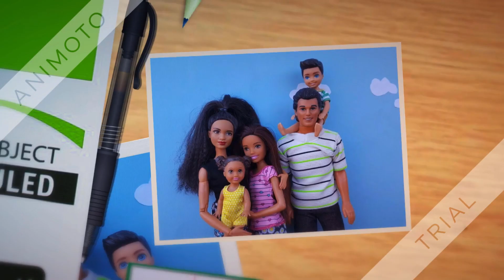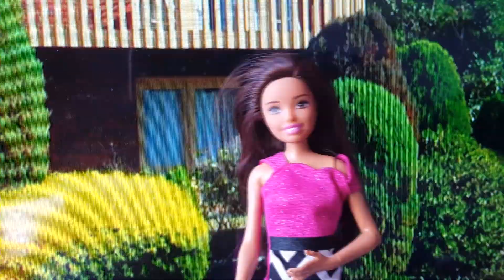Il diario di Lola ep.9:LA VENDETTA DI SHARON😈